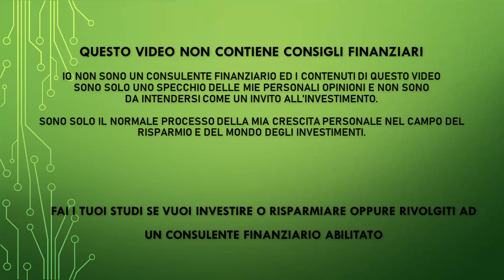Dividendi un pessimo investimento - Attenzione! Non fare errori